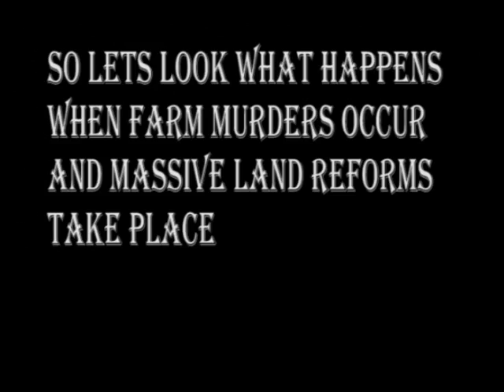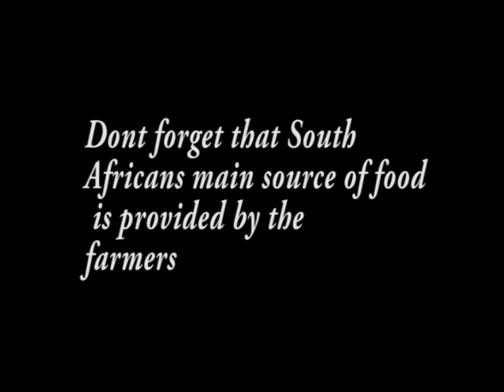◘◘◘South africa: Cutting the nose to spite the face◘◘◘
In South Africa, land is presently not only one of the most defining political and development issues, but also perhaps the most intractable. The continuing racial maldistribution of land will either be resolved through a fundamental restructuring of the government's land reform programme, or it will be resolved by a fundamental restructuring of property relations by the people themselves. Which direction the country follows depends to a large degree on the urgent and immediate responsiveness of the government to the needs and demands of the country's 19-million mostly poor, black and landless rural people.

In 1994, the Government of South Africa inherited one of the most racially skewed land distributions in the world — whites owned 87 percent of agricultural land, while blacks owned only 13 percent. To support fundamental change in patterns of land ownership, the World Bank developed an extremely productive partnership with the Ministry for Agriculture and Land Affairs in the early 1990s, one that ultimately has played -- and continues to play -- a constructive role in land reform, agricultural policy, and rural development. In particular, the Bank and South African partners developed a new approach to land reform, based on a system of grants that eligible beneficiaries could use to purchase land on the open market. In addition, the partnership contributed to the formulation of the government's Integrated Sustainable Rural Development Program, and several publications on agricultural land reform.